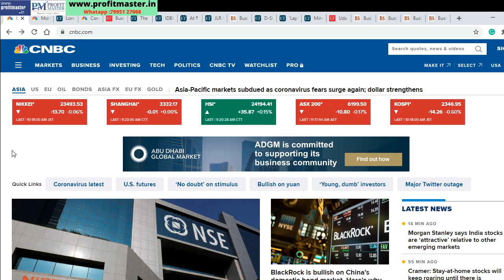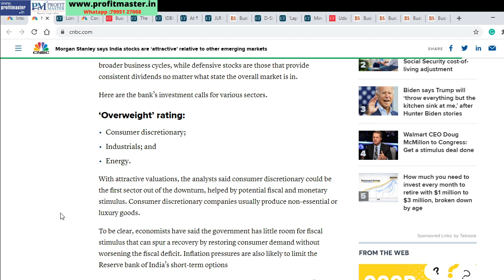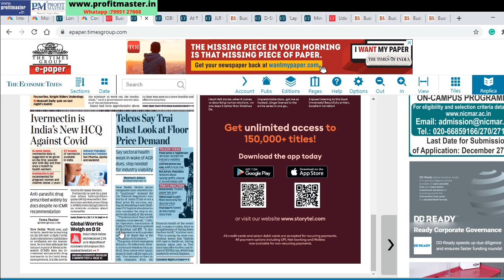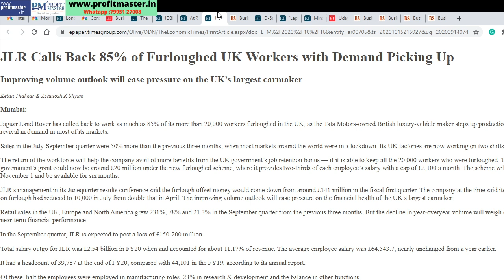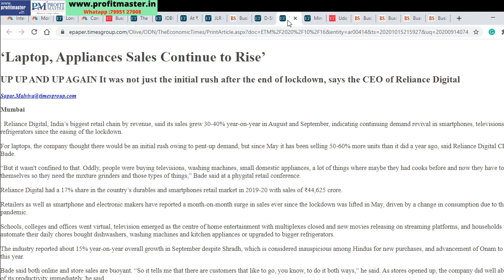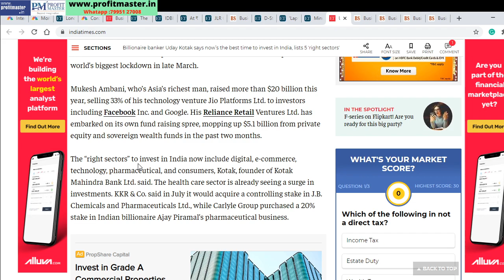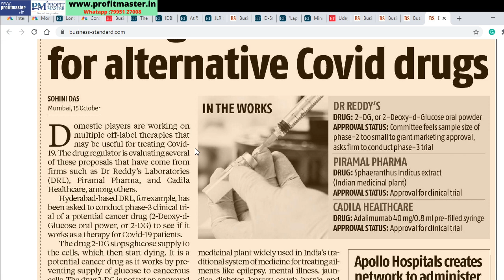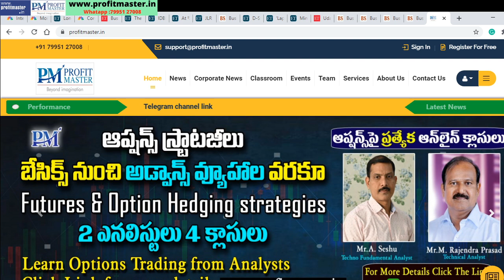Morgan Stanley రికమెండ్ చేస్తున్న స్టాక్స్ ఏవి ? Apollo Hosp, Dr Reddys, Tata Motorsను పట్టుకోగలమా ?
Top Business Headlines in Telugu | Stock Market news in Telugu | October 16 | Nagendra Sai
Morgan Stanley confident on Indian growth Story | Recommendations |
Apollo Hospitals, Dr Reddys, PEL, Cadila Stocks |
LIC కొత్తగా కొన్న స్టాక్స్ ఏవి ?